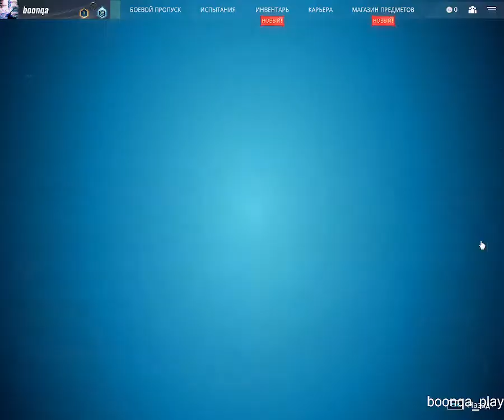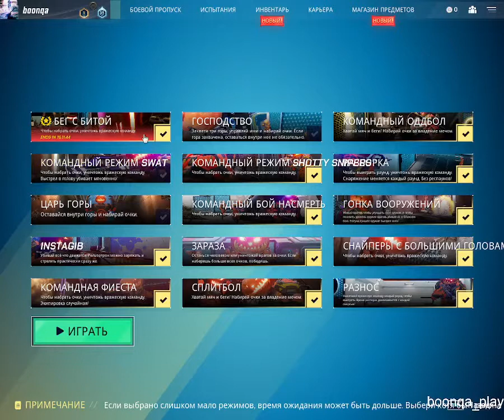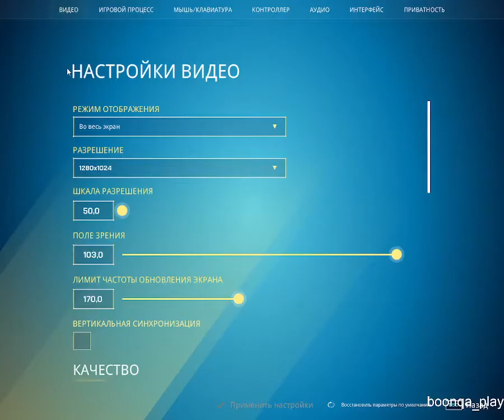SPLITGATE первый взгляд на xeon x5450/e5450/e5430 gts 450 1gb and SSD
все таки на видео тоже лагало + сама игра у меня лагала) придется в 5к снимать битрейт а не 8к